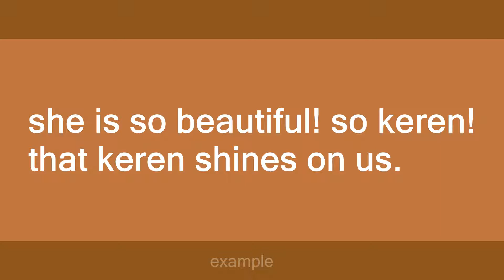keren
Slang flashcards: